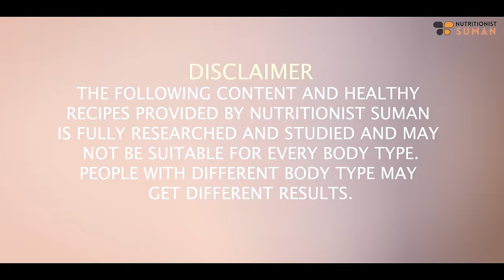Who You Are - What You Want? | Weight Loss Motivation 2024 In Hindi - Suman Pahuja | Fat to Fab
In this motivational video, join me, Suman Pahuja, as we explore the essence of "Who You Are" and "What You Want" in the context of your security, confidence, savings, self-worth, and of course weight loss. This guide is filled with valuable life lessons that I have seen and lived. how important it is for women to become strong and independent, along with weight loss motivation tips specifically tailored for women in 2024.

Discover the importance of self-reflection, understanding your goals, and embracing your unique journey to achieving a healthier and happier version of yourself. From mindset shifts to practical tips, this video covers it all.

Say goodbye to self-doubt and embrace the empowering journey of self-discovery and weight loss. Let's embark on this journey of self-realization together!

Chapters:
00:10 - Who you are?  what exactly do you want?
02:13 - What is your individual Identity
03:29 - How Weight loss can help you through
07:18 - Elina's Weight Loss Story

SUMAN PAHUJA.